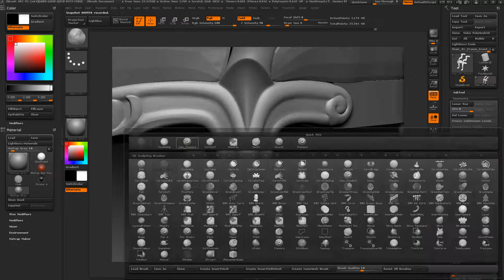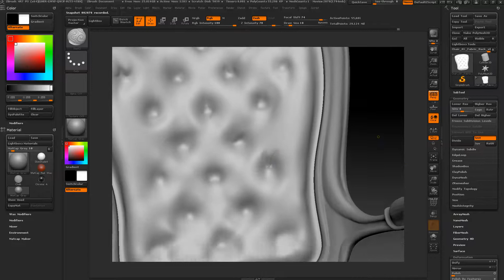Antique Chair ZBrush Sculpt Part 2 of 4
This is a sculpt I did for a VR demo made in CryEngine.